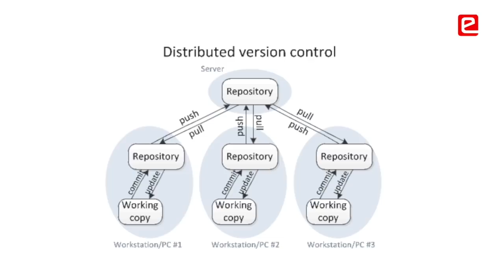e-Yantra MOOC: Software Foundation Course (Overview)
e-Yantra is back with an exciting Online Certified Software Foundation Course (Part I) 🥳
The content is derived from a part of Semester-long M. Tech. course in CSE Dept., IIT Bombay 🤓

Concepts covered:
🚀 Introduction to Linux and its powerful command-line shell utilities
🚀 Bash, SED, AWK, Regular expressions
🚀 Python Programming: Basic to Advanced
🚀 Git - version control and advanced features
🚀 Networking in Linux

Exciting Prizes and Goodies for the top performing participants 🏆
Chance for an Online e-Yantra Internship offered to currently enrolled students 👨🏻‍💻 👩🏻‍💻

Registration starts from March 23rd till April 04th, 2021 ⏳
Grab the Early Bird Discount till 31st March 2021 😎